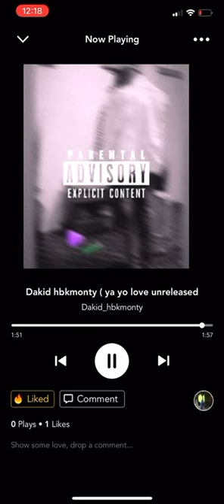Dakid hbkMonty ( ya yo love ) TikTok version official audio